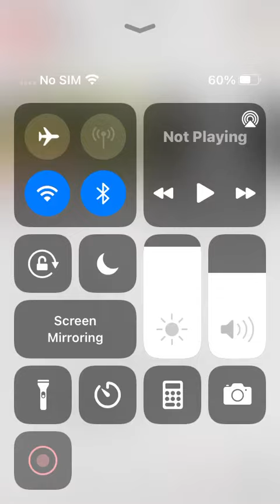BFB 1 reaction Part 3